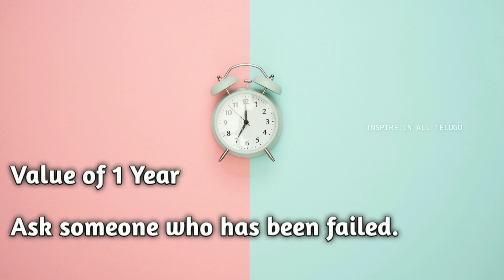value of time || inspire in all telugu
# inspire
# inspire in all telugu
# unknown facts in telugu
# facts
# facts in telugu
# amzing facts telugu
# intresting  facts
# intresting facts in telugu
# telugu facts
# telugu facts channel
# fact for genius
# motivational facts
facts in adventure
# facts for geniune
# facts in history
# dailly facts
# inspire in all facts
# inspire in all English
# unknown facts in english
facts in english # amzing facts in english
intresing facts in english
# english facts english fact channel
fact for genius in english
# inspritional story# motivational story
motivational facts in english
facts in adventure in english# fact for geniune english # facts in history in english
# dailly facts in english